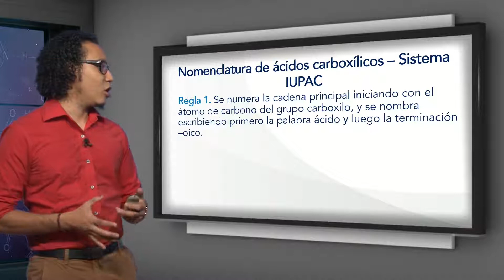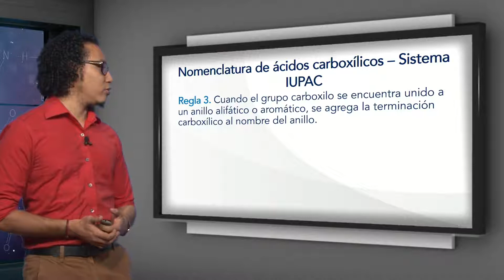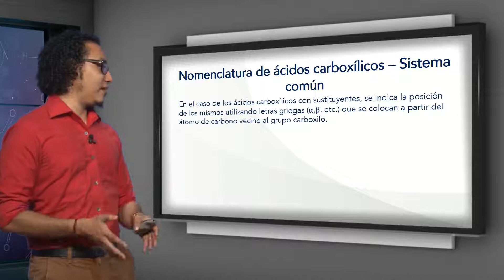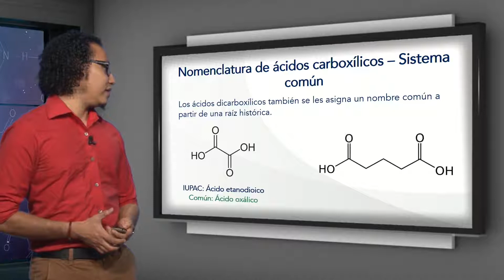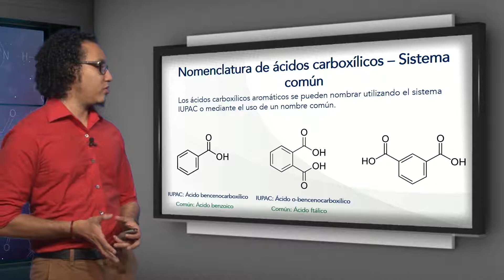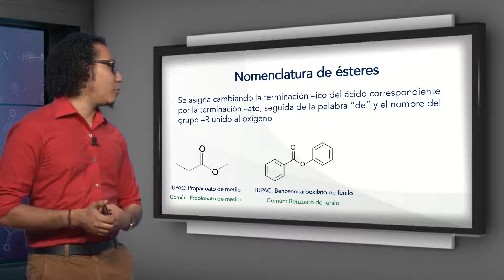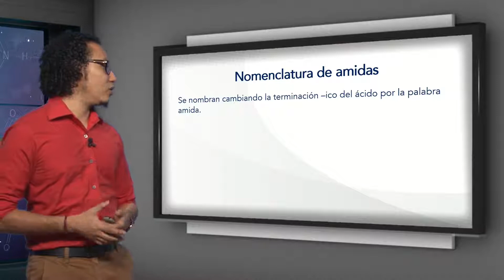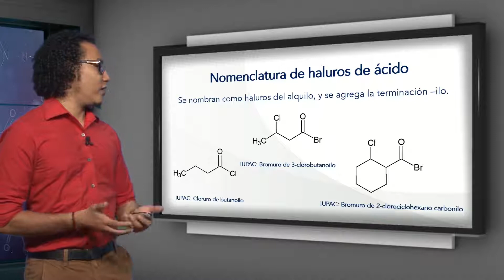QO: Cap. 9.3. Nomenclatura de ácidos carboxílicos y derivados